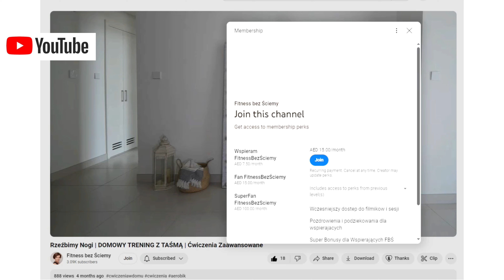POŚLADKI I UDA | Ćwiczenia na Piłce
W tym odcinku ćwiczenia na piłce. Skupiamy się na mięśniach pośladków i udach, szczególnie tylna część uda. Ćwiczenia nadają się dla każdego kto potrafi już wykonywać ćwiczenia na piłce. Jeśli macie problem z utrzymaniem równowagi na piłce, to polecam wcześniejsze odcinki o niższym poziomie trudności. Kto gotowy, to zaczynamy!